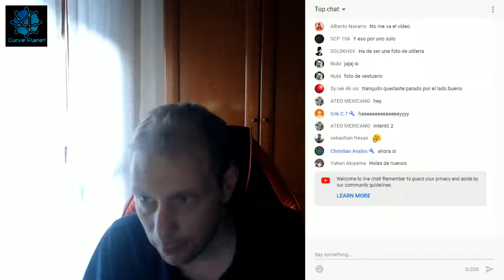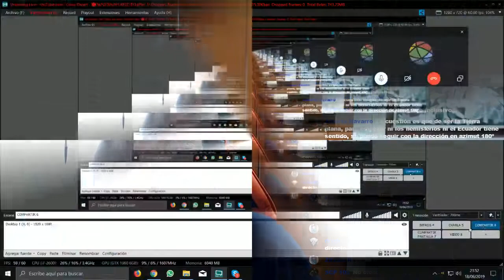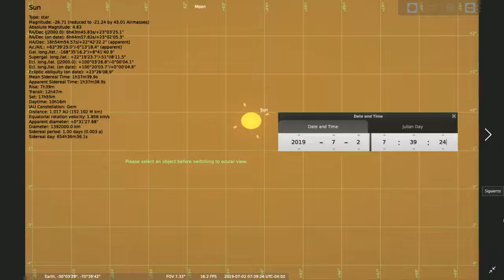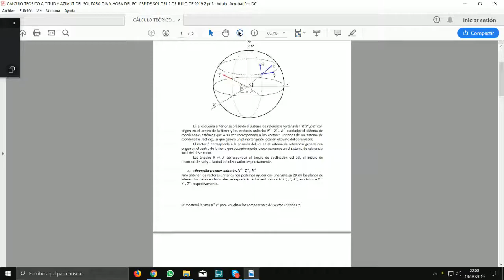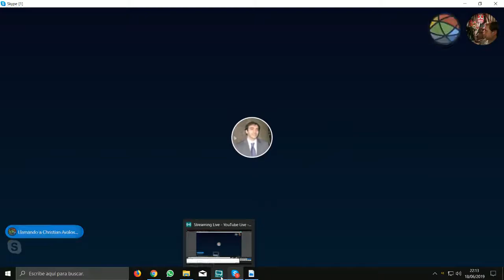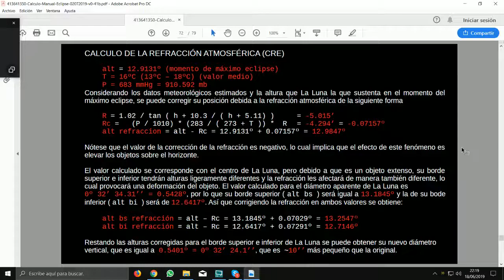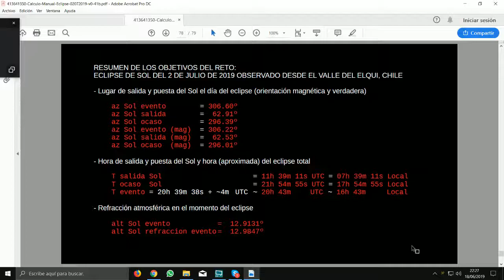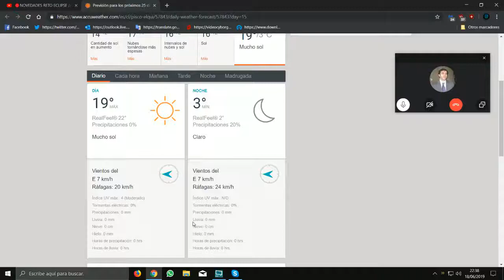PRESENTACION DEL DATAJE PROYECTO Y RETO AL TERRAPLANISMO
Tal y como os prometimos aquí tenéis el link de descarga de todos los datos y cálculos de nuestro proyecto del eclipse: AQUÍ TENÉIS EL LINK DE DESCARGA DE TODO EL DATAJE QUE PRESENTAMOS EN EL DIRECTO, OS PROMETIMOS TRANSPARENCIA Y AQUÍ ESTA